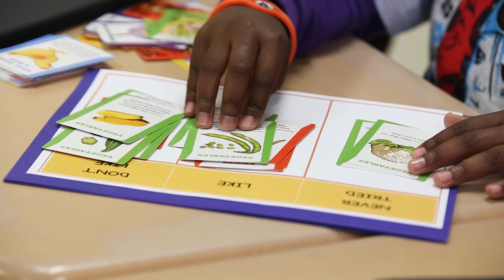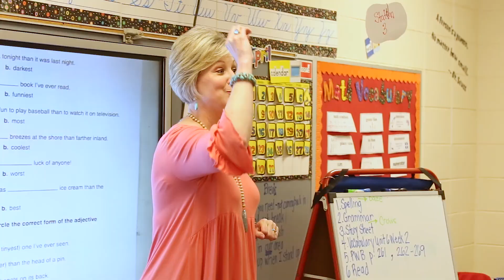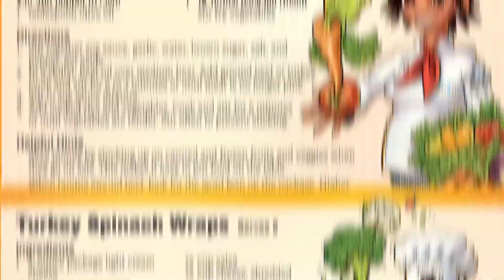Body Quest - Alabama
The Body Quest program educates 3rd grade students on health and nutrition.